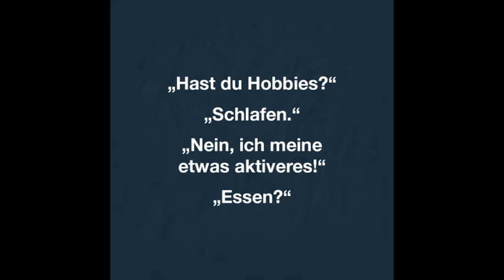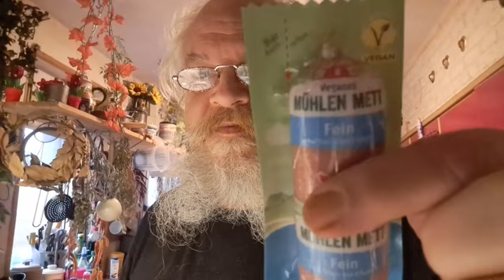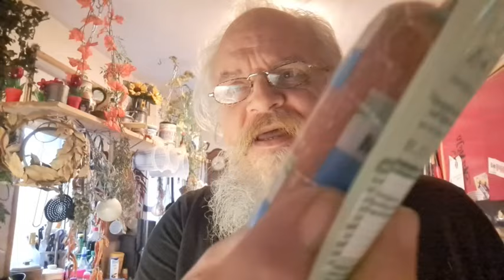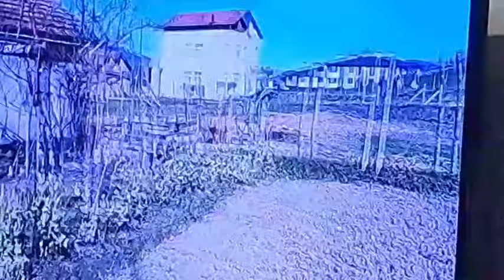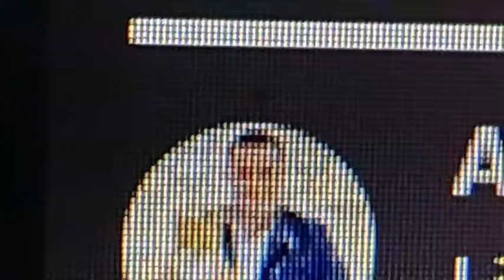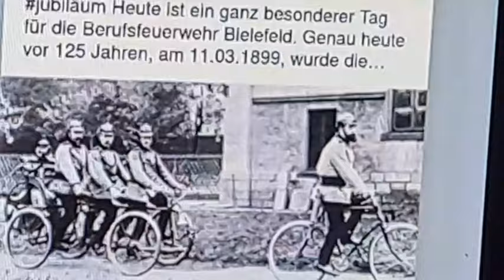Mettstulle Salami-sticks nur nichts echtes Tag 28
Ich wundere mich schon beim testen von Veganen Mett und Salami-Sicks. Nichts echtes aber voll gutes Mundgefühl, und selbst Geschmacklich kann der Vegane Ersatz mitreden.